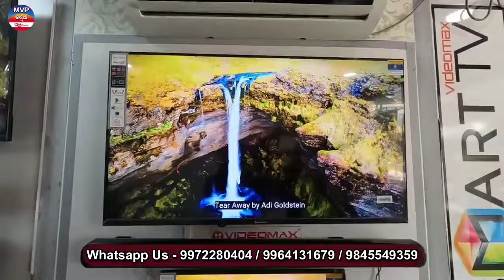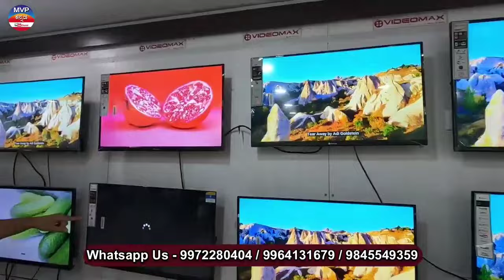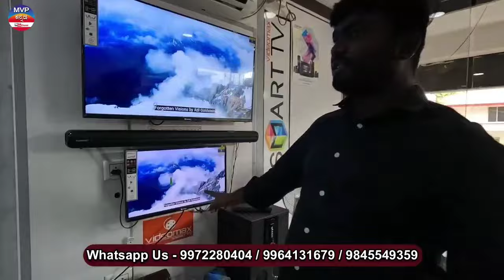VideoMax Led TV's new model new price free delivery free stabilizer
cash on home delivery
free stabilizer free Wall mount
showroom timing 10: 30 am to 8:30 pm
already discount price
6 year old company VideoMax Brand

one year brand warranty
two year free service